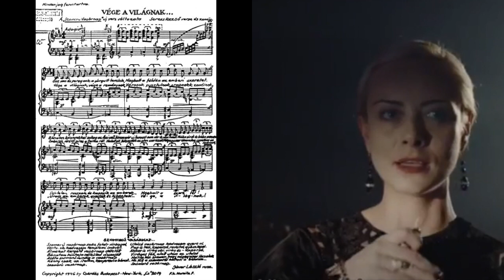Real facts: Music in Babylon Berlin nerd bookaddict tvseries history tvseriesaddict Kutscher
Some real facts about the music in Babylon Berlin. The series is inspired by V. Kutscher 's crime books